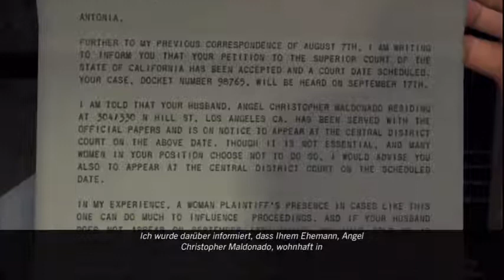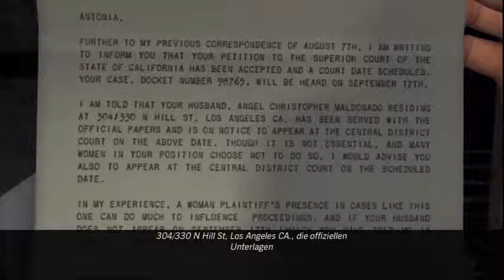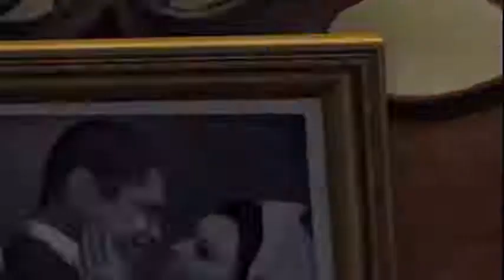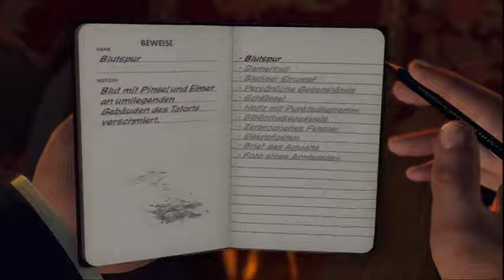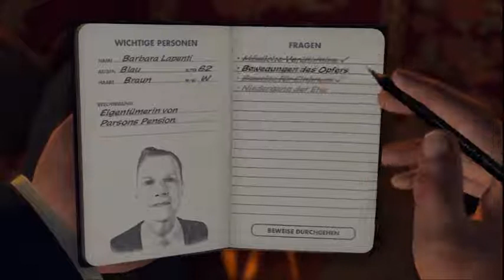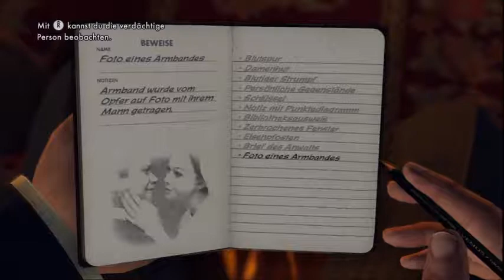Let's Play L A Noire #022 Deutsch Full HD